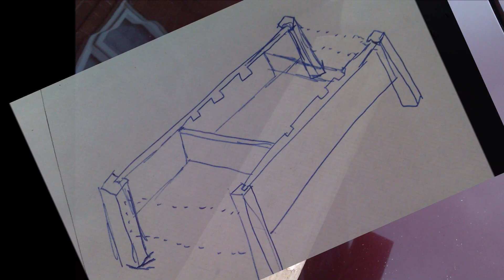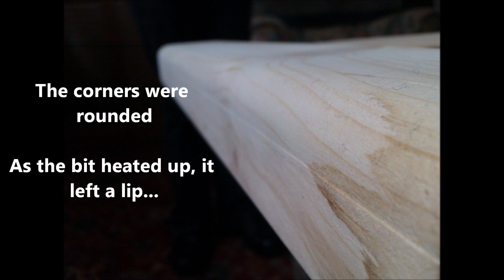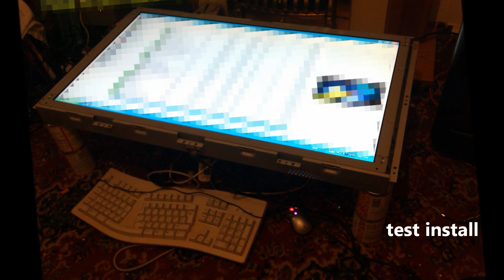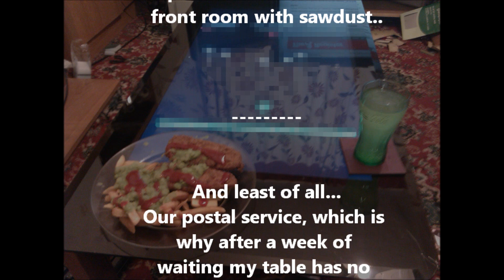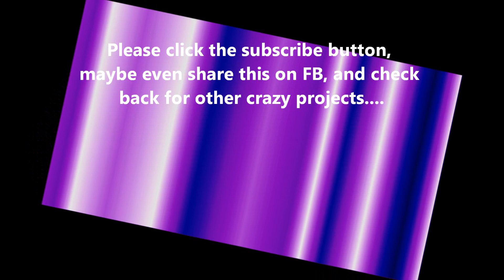My coffee table / mame / windows / touch screen build part 1 llp ftir flez1966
My coffee table / games / mame / windows / touch screen build part 1

All started as a mad idea, but seems to be coming together quite well...

Plan is to upgrade to multi touch by using infrared and cameras to 'see' position of a finger

initial vid image by Kenn W. Kiser
morgueFile free photo
You are allowed to copy, distribute, transmit the work and to adapt the work. Attribution is not required. You are prohibited from using this work in a stand alone manner.

Legal bumf:

All photographs used in this slide show are my own work and photographs with the exception of one image which is used under the following licence

morgueFile Free License
You are free:

Remix — to adapt the work.
Commercial — to use this work for commercial purposes.
Without Attribution — to use without attributing the original author.
Under the following conditions:

Stand alone basis — You can not sell, license, sublicense, rent, transfer or distribute this image exactly as it is without alteration.

Ownership — You may not claim ownership of this image in its original state.

Any of the above conditions can be waived if you get permission from the contributor.
Nothing in this license impairs or restricts the author's moral rights.

The music backing used in this video is used under licence from rick clark with his statement herein

Rick (Rickvanman) invites any You Tube official to contact him directly via You Tube messages or email in the case of any queries arising from the use of this music in other peoples videos.

This video is uploaded for revnue sharing in good faith and without inpunity on the grounds it is legal to do so and that all youtube requirements have been fulfilled and that all audio and visual imagery used in this video is with the express or implied permission of its attributing authors, it is also implied that it is ''of good nature for advertising'' based on the following examples of advertising that could (but not limited to) be used on such video

Woodwoork tools manufactures/sellers
Glass tooling  / glass supply manufactures
LCD panel supply companies
Touchscreen supply companies
Game control supply companies